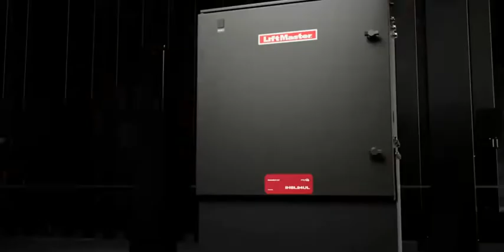LiftMaster IHSL24UL Introduction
LiftMaster Industrial Slide Gate Operator Introduction.